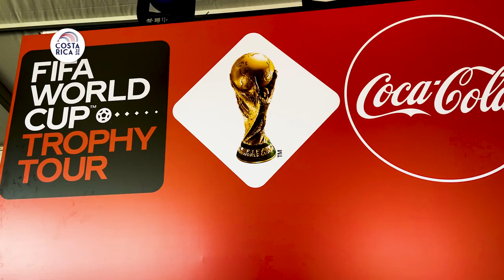Presidente Rodrigo Chaves / Recibimiento Copa del Mundo Qatar 2022